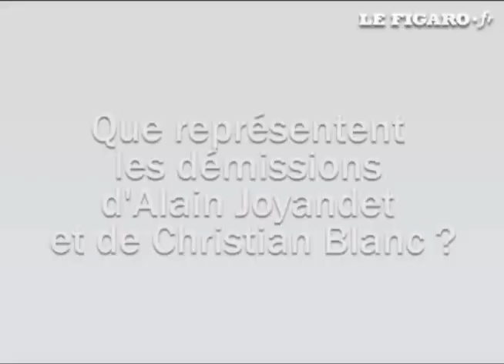"Cette double démission est une grosse surprise" - Le Figaro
Journaliste politique au Figaro, Philippe Goulliaud analyse les démissions d'Alain Joyandet et de Christian Blanc.